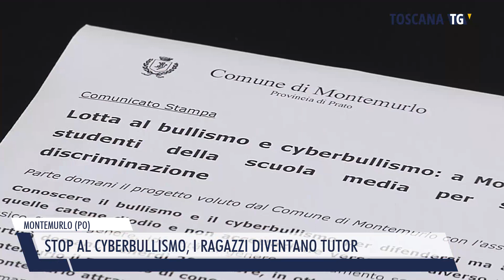2023-10-19 MONTEMURLO (PO) - STOP AL CYBERBULLISMO, I RAGAZZI DIVENTANO TUTOR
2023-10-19 MONTEMURLO (PO) - STOP AL CYBERBULLISMO, I RAGAZZI DIVENTANO TUTOR